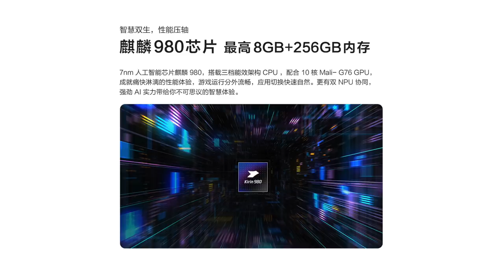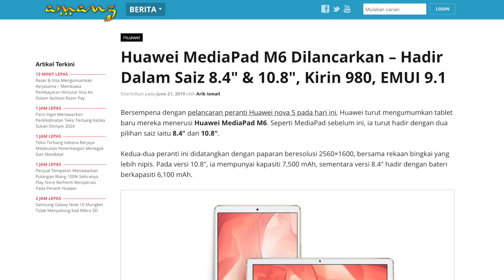Amanz24 - Huawei Nova 5, Huawei Mate X, MDEC Inisiatif Wanita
Huawei kini telah melancarkan beberapa peranti terbaru mereka di China. Antara model yang dilancarkan termasuk Huawei Nova  5 Pro, Huawei Nova 5 dan Huawei Nova 5i. Ketiga-tiga peranti ini hadir dengan rekaan skrin 6.39-inci, memori 8GB RAM dan bateri berkapasiti 3500mAh. Untuk Huawei Nova 5 Pro, ia dijana cip Kirin 980, manakala Huawei Nova 5 pula hadir dengan janaan cip Kirin 810. Walau bagaimanapun, kedua-dua peranti membawakan kamera utama 48+16+2+2-megapixel selain kamera swafoto 32-megapixel.

Sementara itu,  Huawei Nova 5i pula tampil dengan spesifikasi lebih rendah iaitu, dijana cip Kirin 710, kamera utama 24+8+2+2-megapixel serta kamera swafoto 16-megapixel. Buat masa ini, tarikh dan harga jualan ketiga-tiga peranti untuk pasaran tempatan masih belum diumumkan lagi.

Seterusnya, Huawei MediaPad M6 turut dilancarkan dengan pilihan saiz 8.4-inci dan 10.8-inci. Ia menyertakan janaan cip Krin 980, memori 4GB RAM serta pilihan storan 64GB dan 128GB. Melengkapkan peranti adalah kamera utama 13-megapixel, kamera hadapan 8-megapixel selain hadir dengan 4 pembesar suara yang dioptimasikan bersama Harmon Kardon. Namun, tarikh jualan untuk pasaran Malaysia masih belum diketahui.

Mengenai Huawei lagi, Huawei Mate X bakal hadir di pasaran menjelang Oktober 2019 kelak. Peranti ini dijangka akan menggunakan sistem operasi Android dan bukannya HongMeng OS. Bukan itu sahaja, ia turut akan ditawarkan di kesemua negara dengan rangkaian 5G kecuali Amerika Syarikat.

Akhir sekali, MDEC telah melancarkan inisiatif untuk golongan wanita dalam sektor keselamatan siber. Menerusi kerjasama dengan pelbagai pihak, satu platform telah diwujudkan untuk golongan khususnya wanita kembali pada ekosistem kerjaya dalam industri. Dengan ini, secara tidak langsung ia akan dapat menggalakkan penglibatan wanita dalam industri siber.